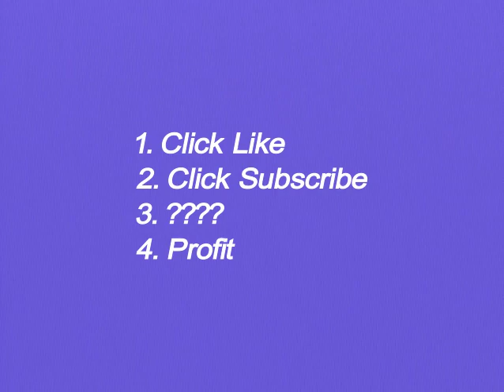Live TV Commercials 1998